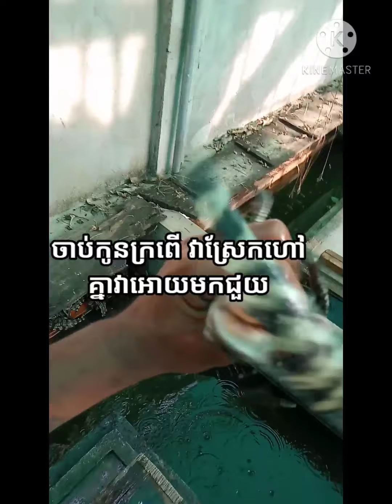មកលេងជាមួយក្រពើ ពីរចំនុចដែលយើងអាចសង្គេតបានថា ក្រពើ ស្លូតឬ កាច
New channel សូមជួយគាំទ្រផង ដើម្បីមានកំលាំងចិត្តក្នុងការធ្វើវិឌីអូថ្មីៗ
វិឌីអូរនេះ សំរាប់16+ ឡើងទៅ កុមារត្រូវមានការនែនាំដោយលោកគ្រូរអ្នកគ្រូរ នឹងអាណាព្យាបាល 💓💓💓